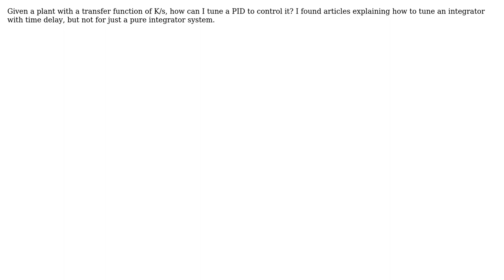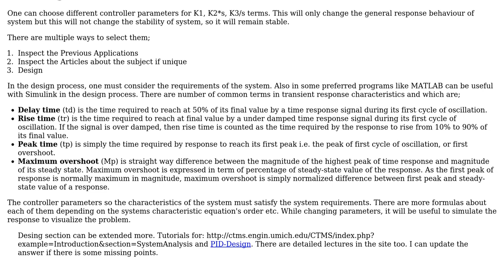Engineering: How to tune a PID for a pure integrator system?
With thanks & praise to God, and with thanks to the many people who have made this project possible! You are responsible for your own actions.